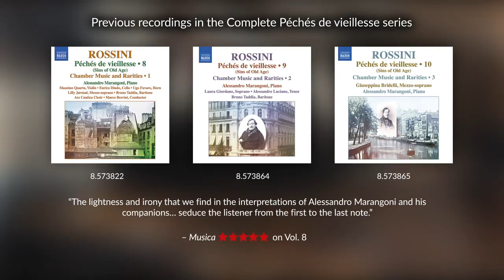[8.573964] ROSSINI Péchés de vieillesse, Vol. 11 (Album Trailer)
Volume 11 completes Alessandro Marangoni’s monumental project to record all 200 or so individual works comprising the Péchés de vieillesse or ‘Sins of Old Age’ (including some preliminary sketches). Highlights include all four duets from the collection, from the highly operatic Le gittane to Un sou, in which two beggars try to sell the collar of their dead dog. Rossini’s sacred or pious songs, such as the surprisingly intense Ave Maria (su due note) prompted Richard Wagner’s response, ‘the Parisian salons have turned into prayer cells… extraordinary!’ The closing piece of this edition is appropriately a setting by Rossini of his own name.